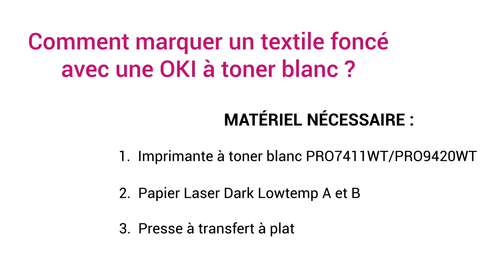Marquage sur textile foncé